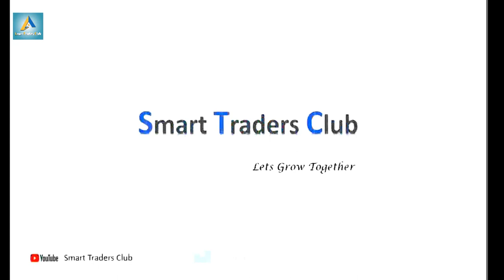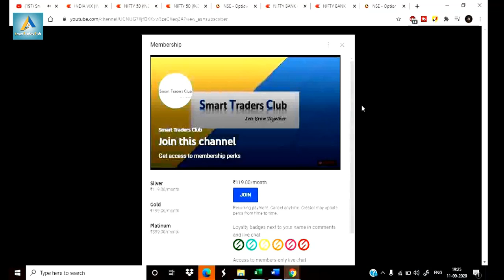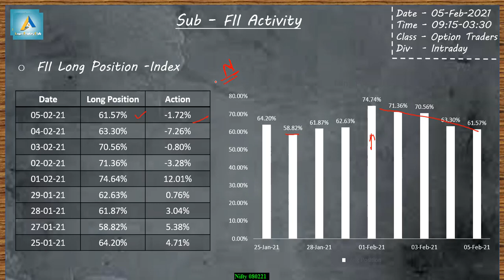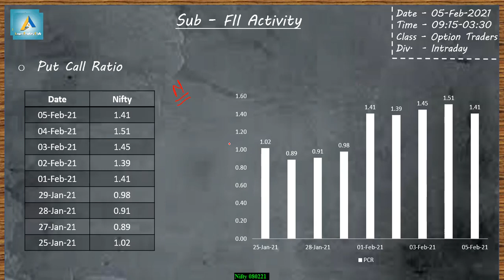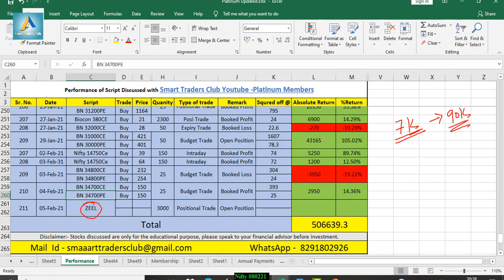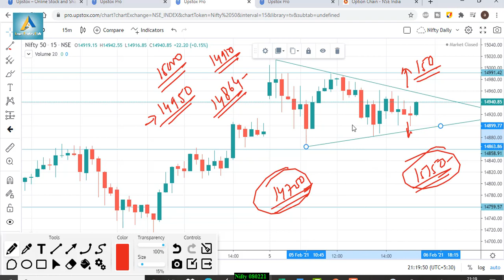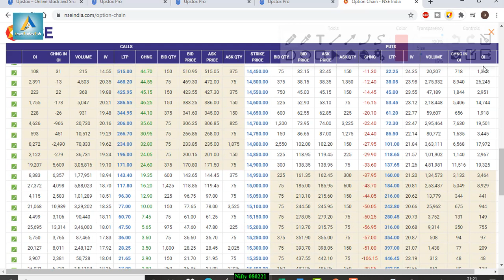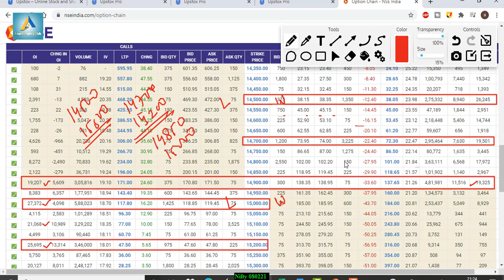Nifty view for tomorrow 08th Feb’21 with Levels, Option Chain & Technical Analysis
Talegram – @SuperbShares
In This Video You will find Out the Nifty and Nifty Important Intraday Trading Levels for tomorrow 08th Feb’21 Thursday.
Nifty and Nifty Outlook for 08th Feb’21
Nifty companies,
Nifty bank,
Nifty meaning,
Nifty future,
NSE live chart,
Nifty analysis 08th Feb’21
intraday trading setup for tomorrow 08th Feb’21
Nifty chart
Nifty tomorrow
Nifty tomorrow
Nifty charts
Nifty chart
Nifty chart
Nifty today chart
Nifty analysis
Nifty options trading strategies 08th Feb’21
BANK NIFTY ANALYSIS 08th Feb’21
bank Nifty
Nifty strategy
Nifty strategy
Nifty swing trading strategy
Nifty analysis
Nifty technical analysis
Nifty analysis
Nifty today
Nifty chart
Nifty 50
Nifty today
Bank Nifty
Nifty support and resistance
Nifty trading
Nifty today chart
intraday trading
intraday
Nifty technical analysis
bankNifty
Nifty Levels
Bank Nifty
Nifty analysis
Bank Nifty
bank Nifty
Nifty bank
WEEKLY OUTLOOK OF NIFTY & BANK NIFTY
Nifty outlook
Nifty outlook
Nifty chart
Nifty today chart
Nifty chart
Nifty today chart
Nifty charts
Nifty chart
Nifty chart
Nifty today chart
Nifty analysis
Bank Nifty
Nifty strategy
Nifty strategy
Nifty analysis
Nifty technical analysis
Nifty analysis
Nifty today
Nifty chart